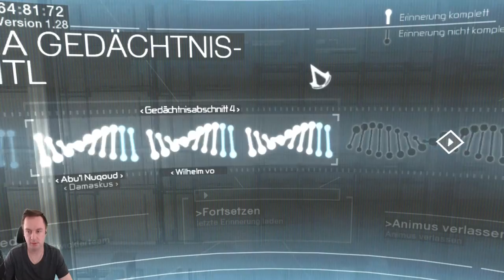Keine Steine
Assassin's Creed vom Anfang bis...